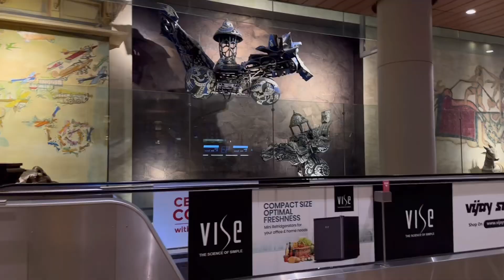Just For Fun airport airportnews airportlook mumbaitodelhi delhitoranchi travel travelvlog ✈️